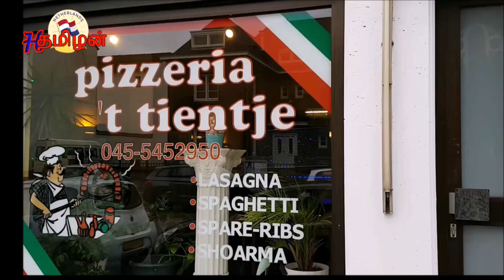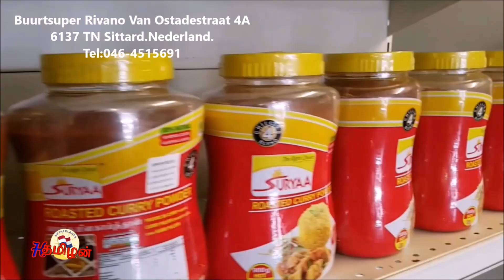Netherlands Tamil News 08.01.2022 Antwerpen நோக்கி செல்லும் டச்சுகாரர்கள்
Check all the videos on the playlist: Be the first person to view the latest video

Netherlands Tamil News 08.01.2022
ஒல்லாந்து செய்திகள்
வாசிப்பவர்
செல்லத்துரை ஜெயமனோகரன்
மன உளைச்சலுக்கு உள்ளாகும் நெதர்லாந்து மாணவர்கள்
Antwerpen நோக்கி செல்லும் டச்சுகாரர்கள்
நெதர்லாந்தில் 2021 இல் இறப்புகள் அதிகம்
பழைய கட்டிடங்களை இடித்து புது வீடு கட்டும் நெதர்லாந்து நகராட்சிகள்